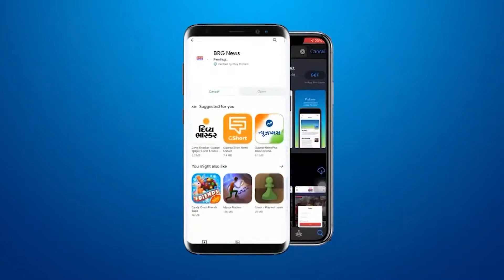Junagadh Hindi News: भदरवी अमास के चलते Damodar Kund में कोरोना की स्थिति की वजह से प्रवेश बंधी